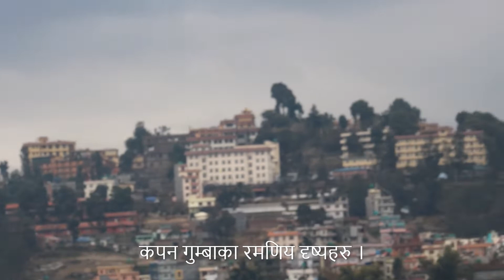कपन गुम्बाका रमणिय दृष्यहरु कपन बुढानिलकण्ठ ।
kapan gumba budhanilkantha after snowfall this is beautiful network tv# this is located in kathmandu nepal here is not allowed to go in the gumba for visiter #